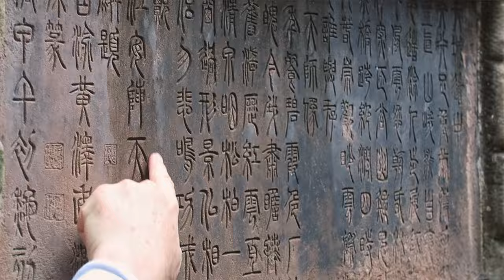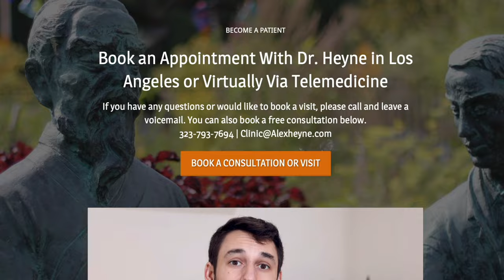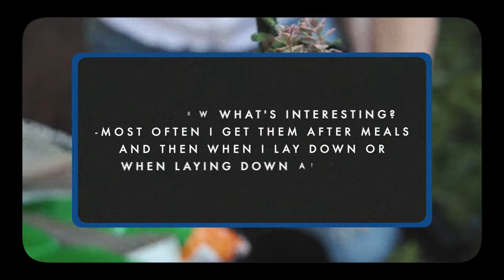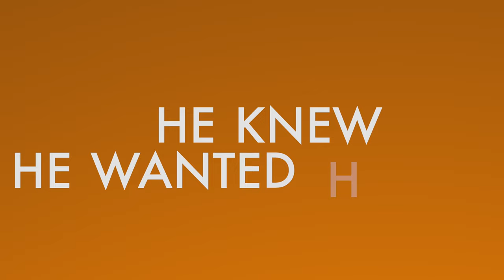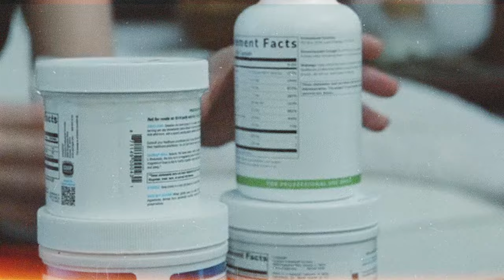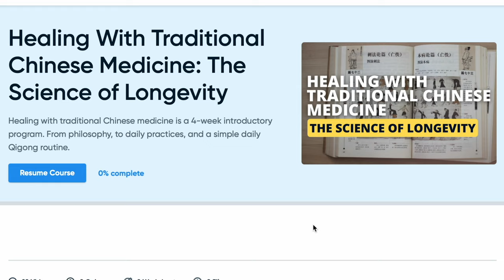Your doctor was wrong. I'm sorry.